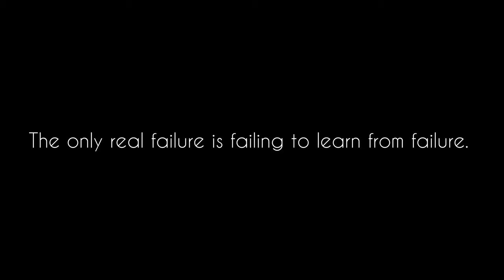The only real failure is